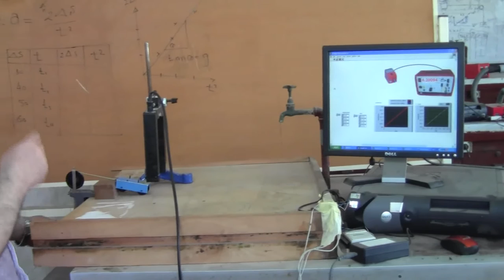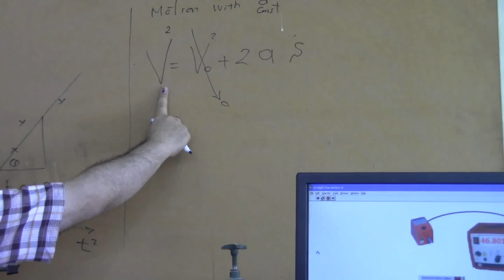Motion with constant acceleration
تجربة الحركة بعجلة ثابتة